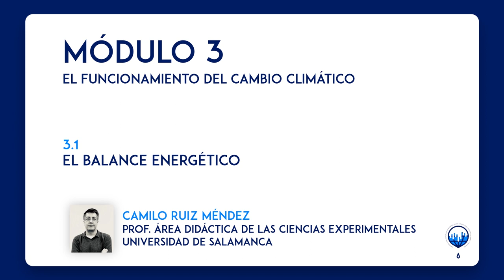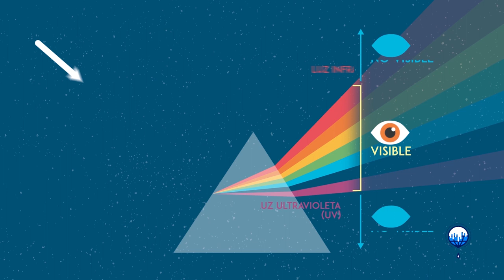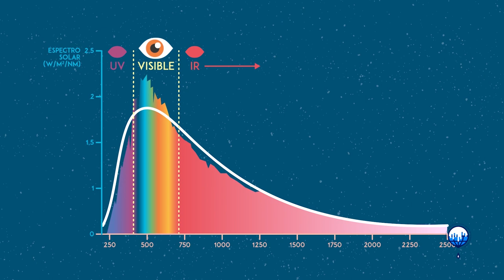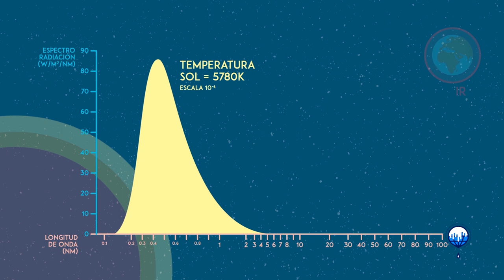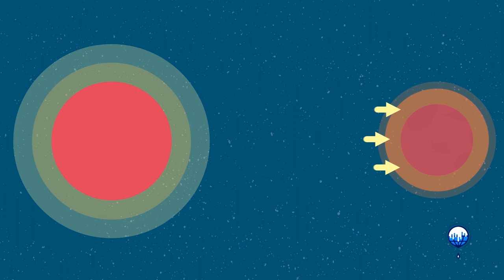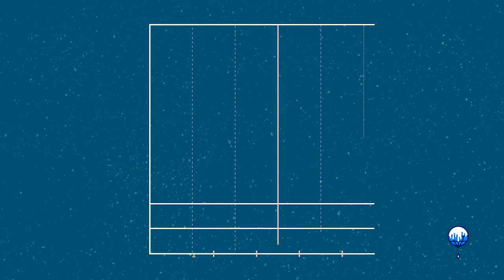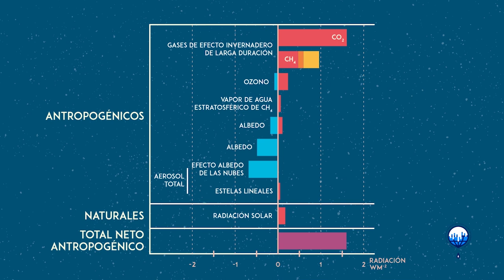ClimaMooc_INTEF - Concienciación cambio climático | Unidad 3 - 3.1. Balance energético de la Tierra